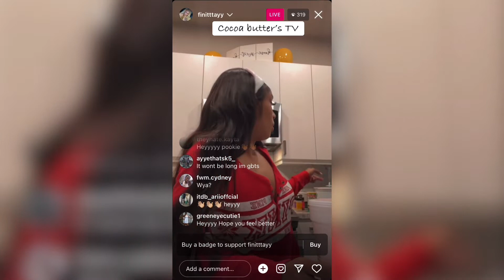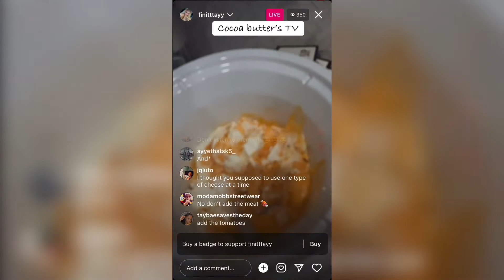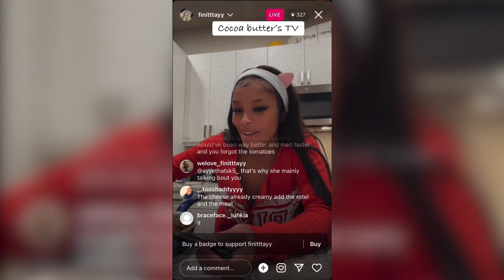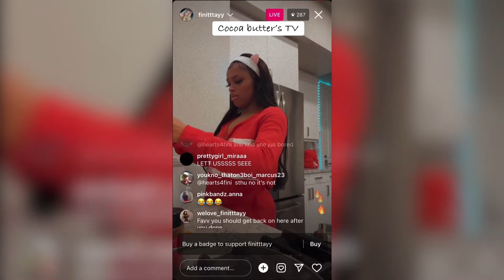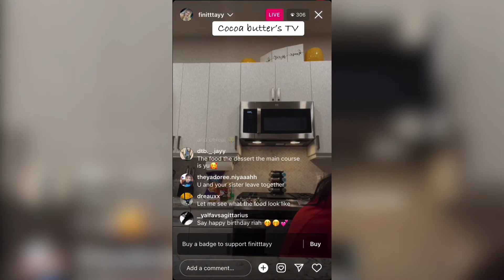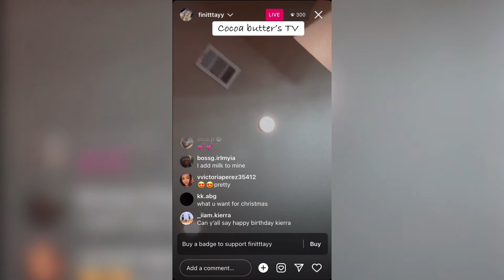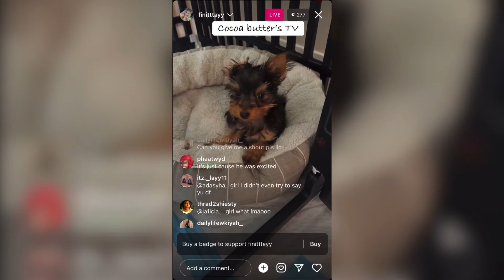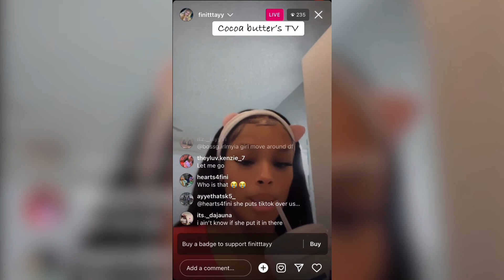Infiniti cooking Rotisserie dip ￼@lifewithinfinitib